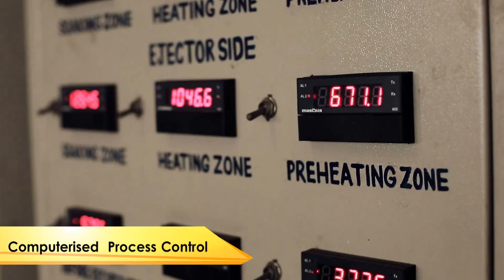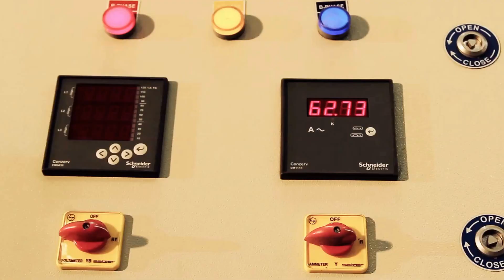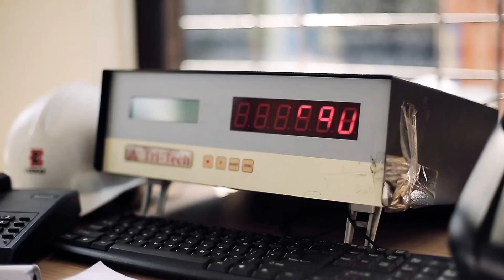Beekay Turbo TMT AV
Beekay announces Andhra’s largest private sector TMT plant.

Beekay has set up a start of art, completely automated TMT bar manufacturing plant at Parwada, in Andhra Pradesh, using Turbo Quench® technology from Germany. It is Andhra's most modern and one of the largest Fe 500D TMT Plant in the private sector, which will roll out high quality Fe 500D TMT bars, under the brand name “Beekay Turbo TMT”.  Beekay Turbo is being officially launched today in a ceremonious function at Novotel Visakhapatnam Varun Beach in the presence of Andhra’s industry leaders, government officials, Beekay’s channel partners and other dignitaries.

Made from the best quality billets sourced from primary steel producers, Beekay Turbo TMT will be the preferred choice for general-purpose concrete reinforcement structures, bridges, flyovers, dams, industrial structures, high-rise buildings, thermal power plants and nuclear reactors.

Cast billets will be hot-rolled in a fully automated rolling mill equipped with computer controlled process monitoring devices to ensure uniform properties in each rebar. Lower levels of Sulphur and Phosphorus which add extra strength and ductility to the bars will be guaranteed by Beekay Turbo 500D grade. Each bar will come in a fixed length of 12 metres to ensure standard processing and to reduce industrial wastes.

The TQM model will be maintained at Beekay’s Parwada plant including monitoring and recording of all vital parameters of reheating furnace, rolling, quenching and cooling through computer-aided procedures.